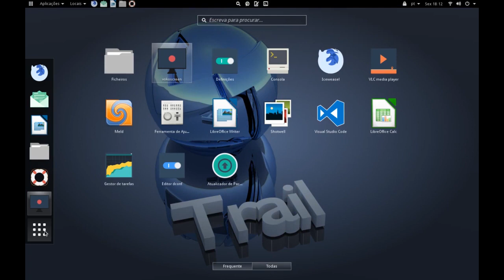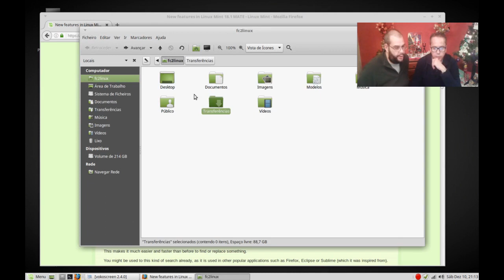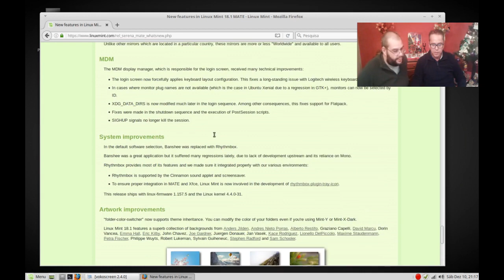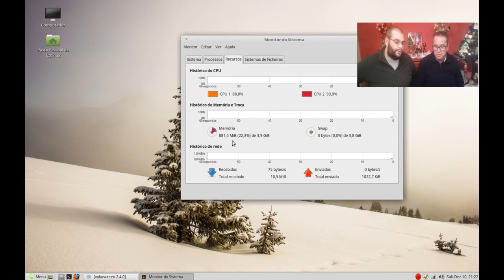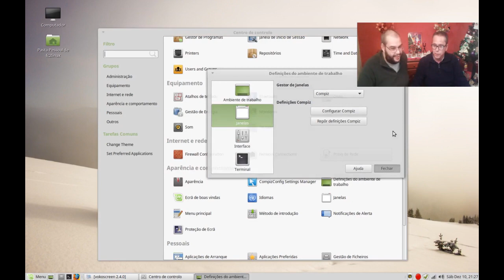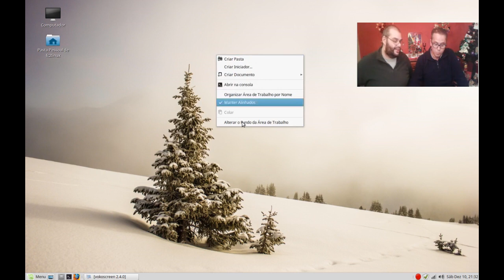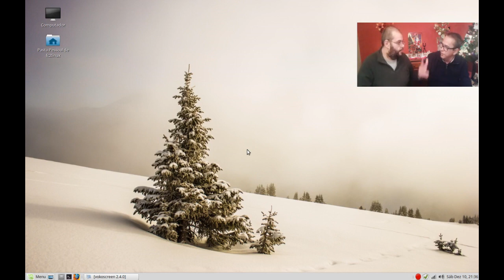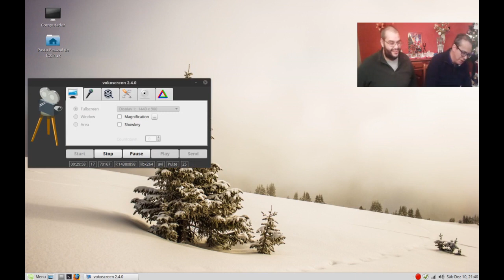Linuxmint Mate 18.1 Beta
Neste video damos as nossas impressoẽs sobre a versão do mint 18.1 Mate ainda em beta falando de algumas alterações, para uma informação mais detalhada fica aqui o